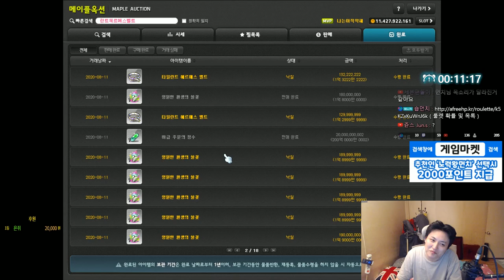그분이 터트리고 또오심 / 금단의 타일런트 스타포스 대리[메이플스토리 먼치]